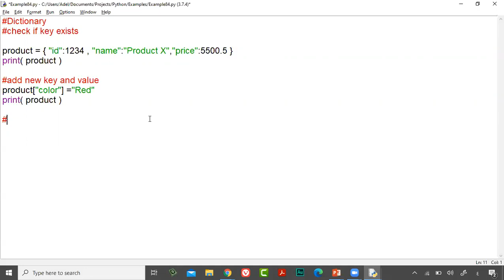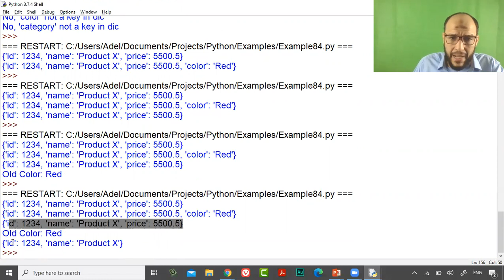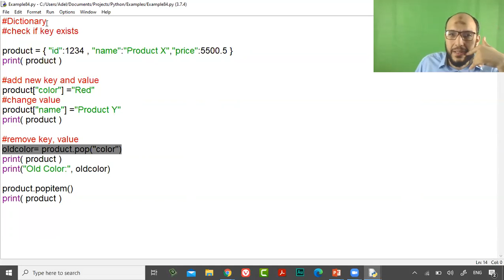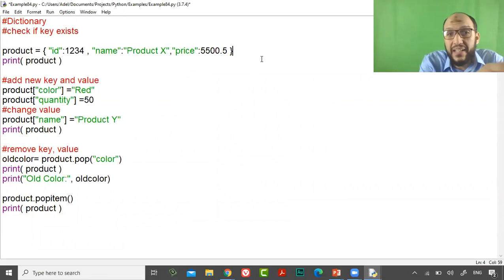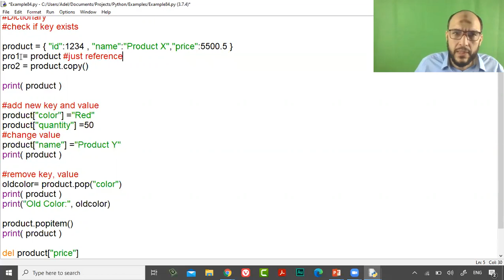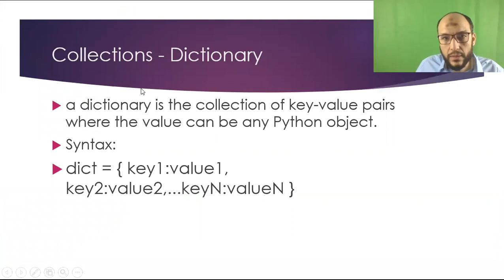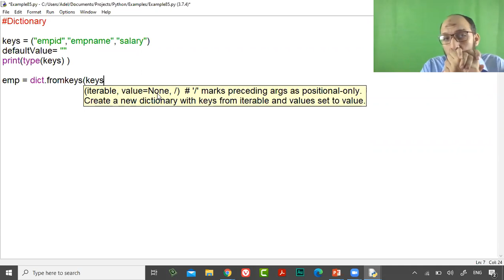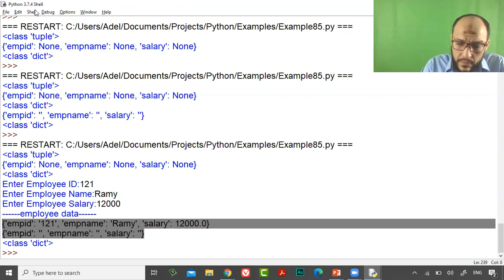28 Python Course L8 Dictionary Add New, Remove, pop, popitem, fromKeys, get data from user